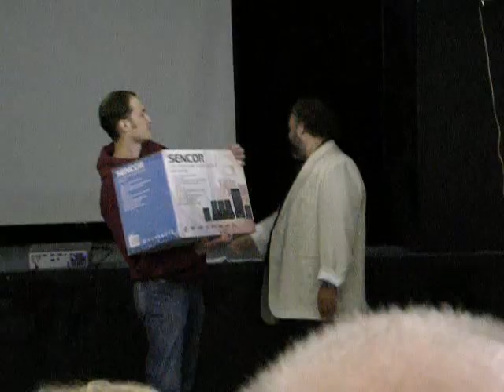Ladik prebira cenu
na filmovem festivalu zlata kazeta za film "Konspirace" (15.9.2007).